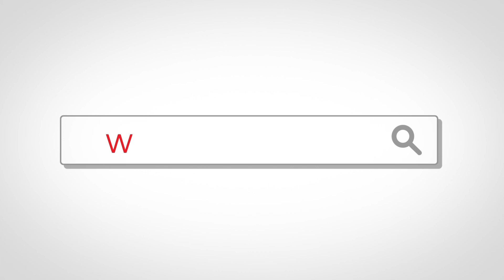Top Shop Paint Racer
Ofera casei tale un aspect nou, cat ai clipi, cu Paint Racer de la Top Shop, un trafalet manual 2 in 1 care iti permite sa vopsesti mai usor si mai rapid. Gata cu murdaria si tavitele - torni vopseaua direct in rola si incepi sa vopsesti. Se foloseste cu vopsea pe baza de apa (lavabila).